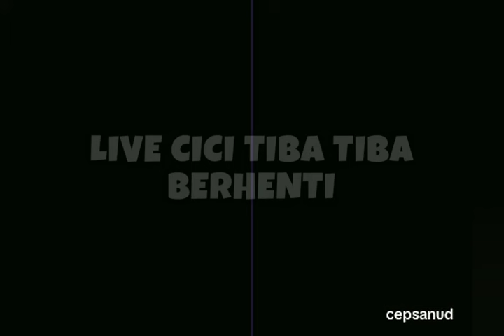TETEH CANTIK SAMPE GEMETER BISA KETEMU SAMA CEP SANUD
cep sanud ketemu penggemar,
teteh cantik sampe gemeter karna bisa ketemu dan ngobrol sama cep sanud walaupun secara online